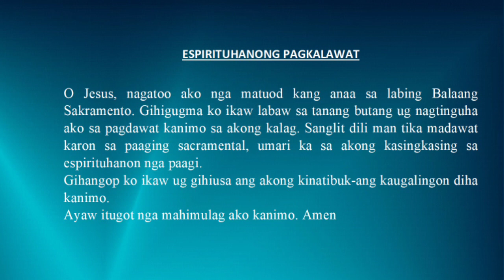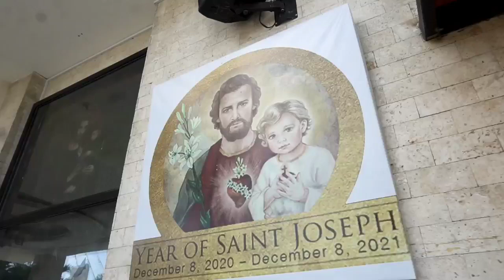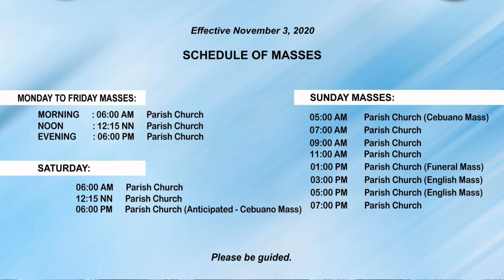"Kinsay makahimo natong maayo o dautan?" 7/28/2022 Misa ni Fr. Ciano Ubod sa SVFP.